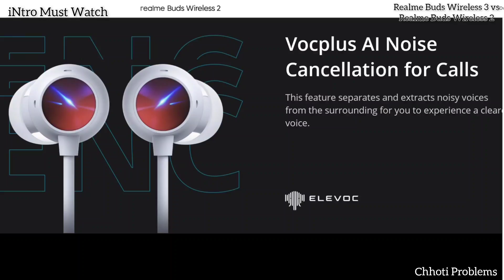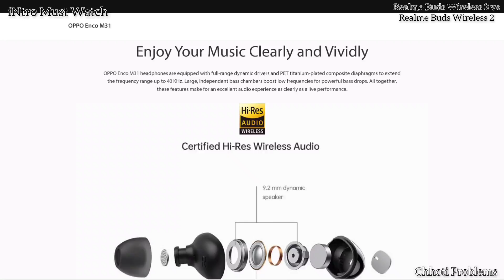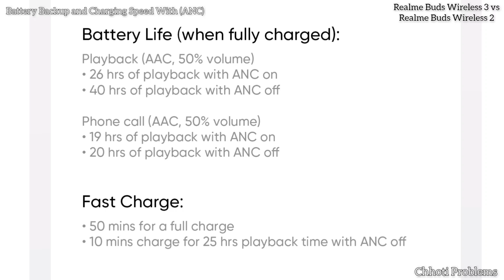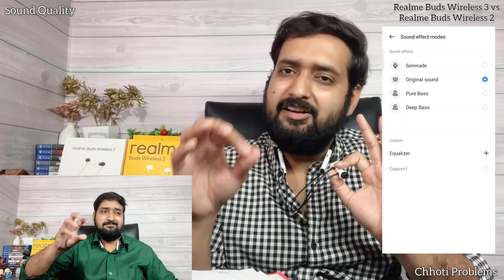🤬REALME BUDS WIRELESS 3 VS REALME BUDS WIRELESS 2🔥A DETAILED COMPARISON🧐TRUTH🎧PROS AND CONS🫣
realme buds wireless 2 vs realme buds wireless 3 me se sabse badiya aapke liye kounsa hai
Aaj sab pata chalega ?
Realme Wireless 3 White & black colour -
Realme Wireless 3 Pure Black colour -
OnePlus bullet wireless z2
Oppo Enco M32
Es video me humne realme buds wireless 2 vs realme buds wireless 3 ka Comparison kiya hai ekdam detail me hr baat bataya hai fir achi baat ho ya buri aur agr fir v aap confused ho bluetooth neckband/tws/earphones buy krne me toh comment section me poonch lena.
Realme Buds Wireless 3 vs Realme Buds Wireless 2 A Detailed Comparison Timeline -
00:00 - Intro
02:28 - Looks and Feel
02:49 - Build Quality
03:13 - Comfort
03:36 - In Ear Fit
03:44 - Bluetooth Version and Audio Codec
03:55 - Calling Experience
04:14 - Mic Test
05:00 - Active Noise Cancellation (ANC)
05:32 - Battery Backups And Charging Speed with(ANC)
06:23 - App Review
07:58 - Gaming Experience
07:20 - Latency Experience in online class, video calls, Watching Movies Etc.
07:30 - Sound Quality
08:59 - My Opinion (realme 2 se upgrade kre ya nhi)
09:41 - My Opinion (New User le ya nhi)
10:21 - kuch baatein aapse bhi
realme buds wireless 2 comparison
realme buds wireless 2
realme buds wireless 2 full Comparison
realme buds wireless 2 vs
realme buds wireless 2 vs realme buds wireless 3 game test
realme buds wireless 2 vs realme buds wireless 3 full specifications
realme buds wireless 2 vs realme buds wireless 3 call test
realme buds wireless 2 vs realme buds wireless 3 review
realme buds wireless 2 vs realme buds wireless 3 in detail review
realme buds wireless 2 vs realme buds wireless 3 bass test
realme buds wireless 2 vs realme buds wireless 3 full features in hindi
realme buds wireless 2 pros and cons
realme buds wireless 2 vs realme buds wireless 3 with pros and cons